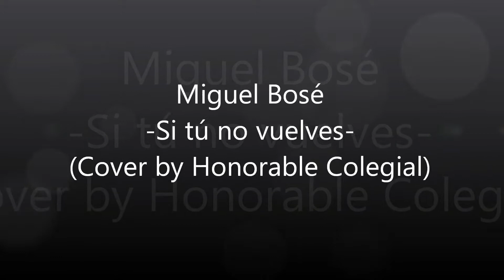"Si tú no vuelves" - Miguel Bosé (Cover by Honorable Colegial).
Esta es una versión muy especial de un artista más que consagrado y al que admiro, Miguel Bosé. La grabación ha sido realizada, como de costumbre, por mi gran amigo Eloy Varela, a quien debo, junto con la que fue mi profesora de canto, Andrea Lahora (artista y mujer increíble), que estos arrebatos musicales míos acaben llegando a los demás.
Aprovecho también para ofrecerle esta interpretación, junto con la de Stars, de Simply Red (recién subida a esta plataforma), a mi amiga de las estrellas, Paca. Ella me las pidió y yo se las entrego, agradecido por su Amistad.
Gracias al Universo.